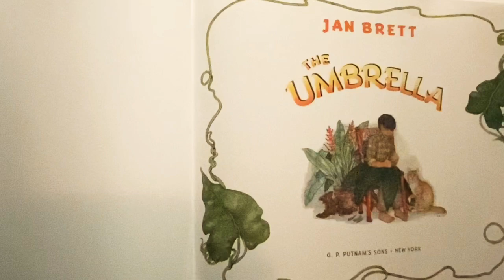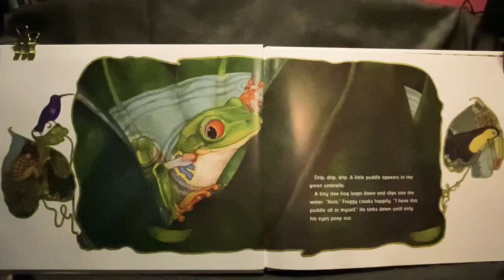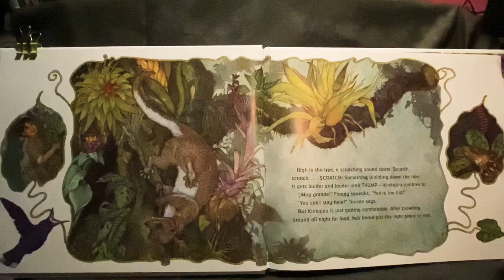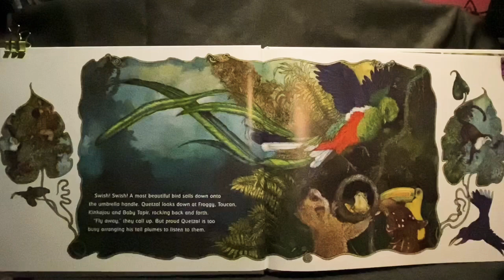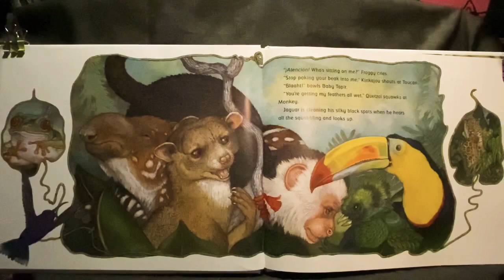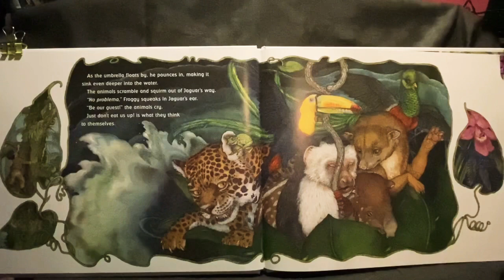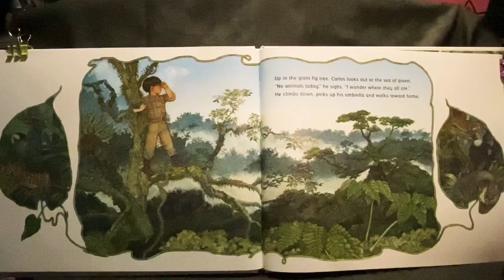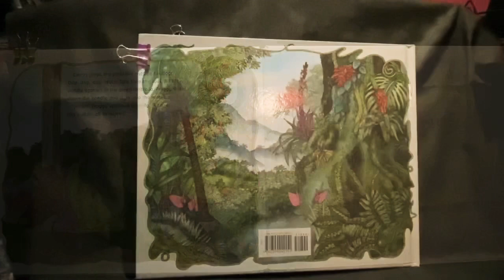The Umbrella by Jan Brett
The Umbrella by Jan Brett read aloud